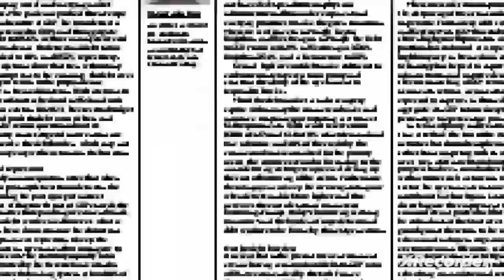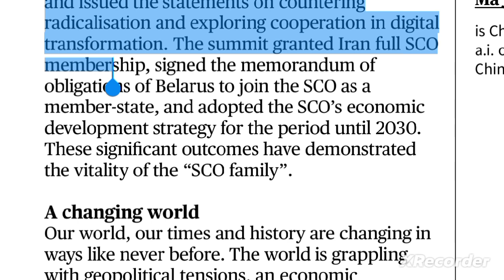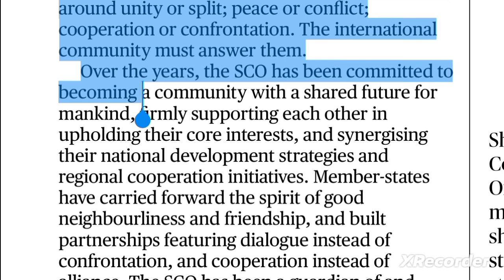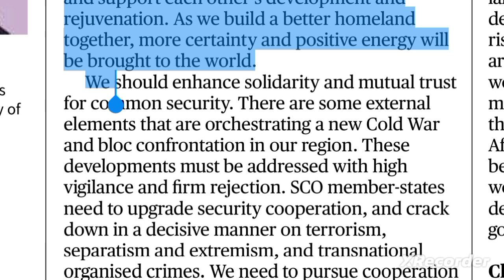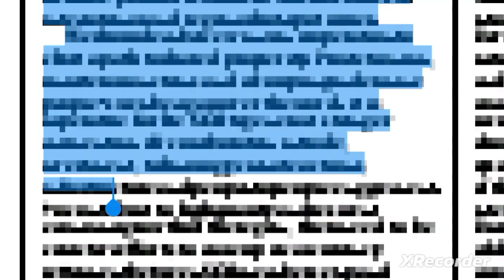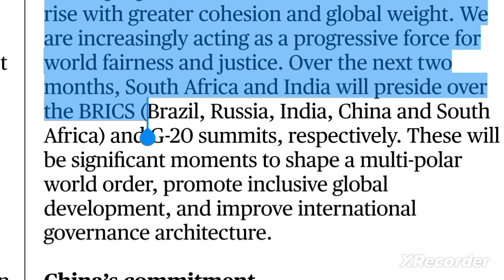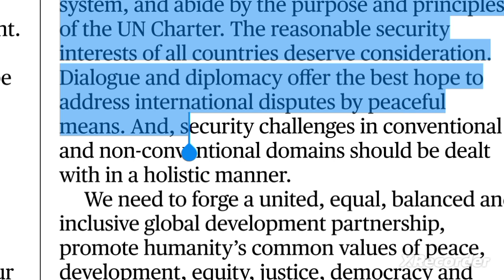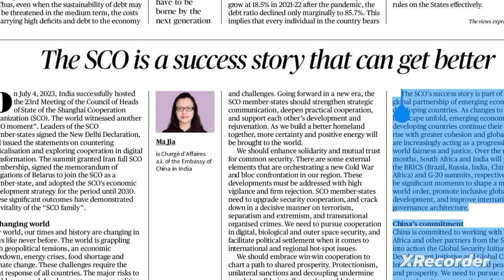the hindu analysis 27July2023@educationiqq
27
july2023 the hindu editorial line by lin explaination in hindi,